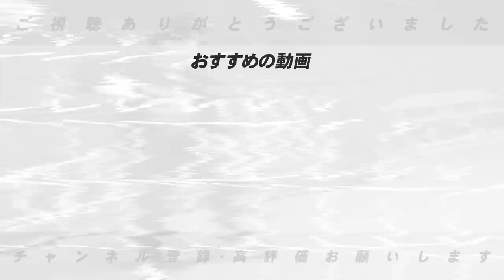【新庄監督の手腕‼︎】”ミスしたらベンチのせい”万波選手のこの発言から分かる今の日本ハムのチーム状況は…【プロ野球】